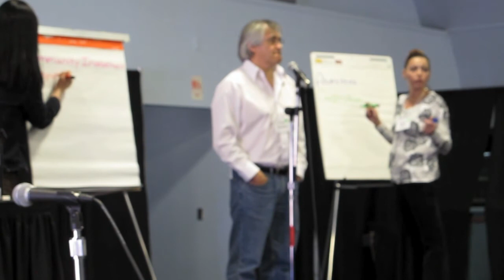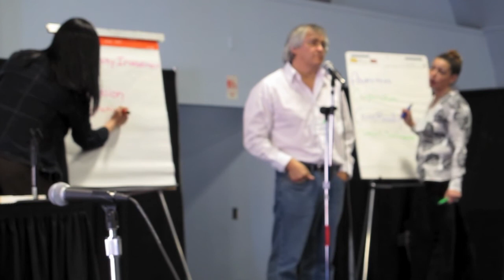Do You Have a Plan?: Terry Supahan- Pt.1